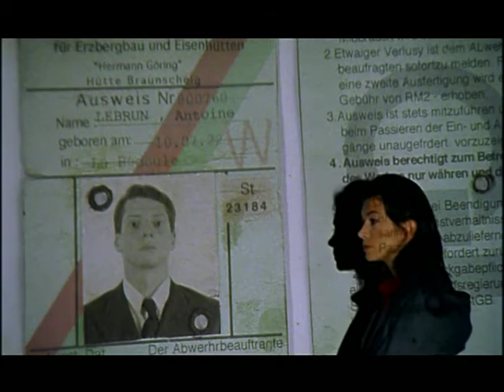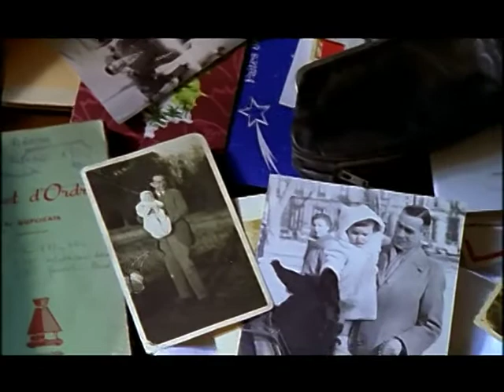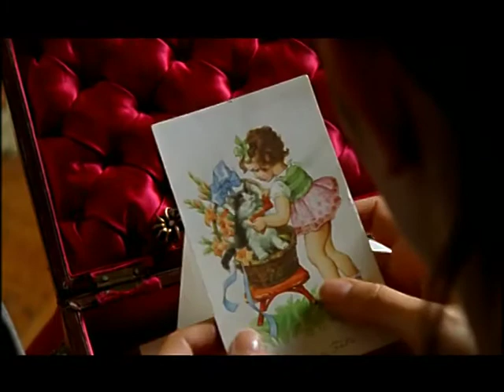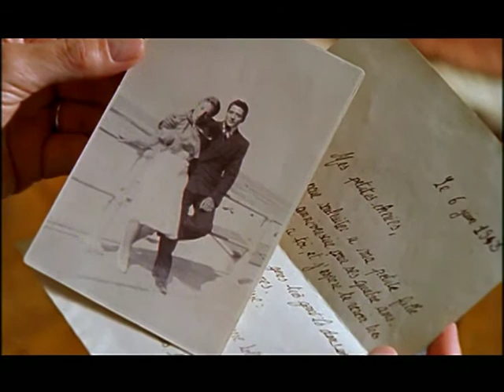VTS 02 2 chap 10 fin 1